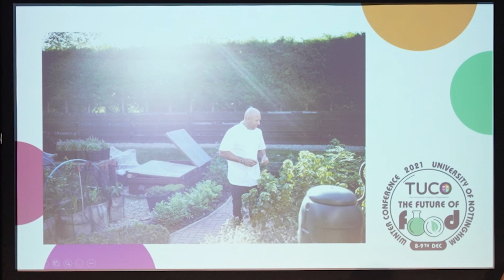Sat Bains Tuco conference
Sat Bains speech, TUCO conference 2021

Roux Scholarship 1999 winner Sat Bains, who owns two-star Michelin Restaurant Sat Bains in Nottingham, spoke at the TUCO conference in December 2021. Chef Bains says the Scholarship changed his life and allowed him to pursue his dream of running his own restaurant.

TUCO is the leading professional membership body for in-house caterers - supporting procurement & learning excellence and working to provide quality standards and advice to those working in public sector catering.